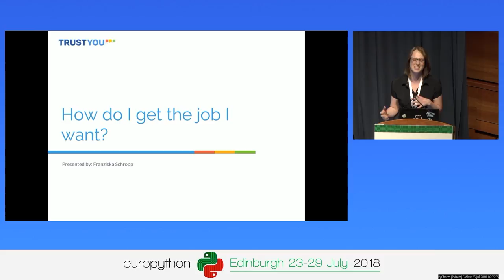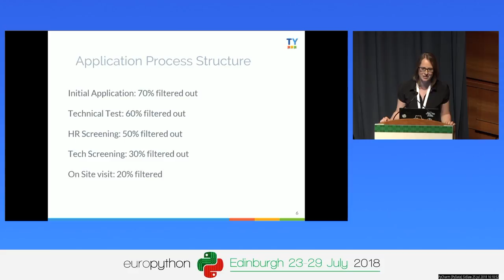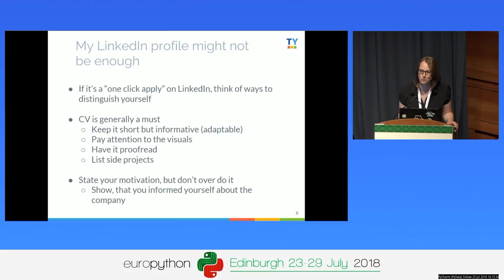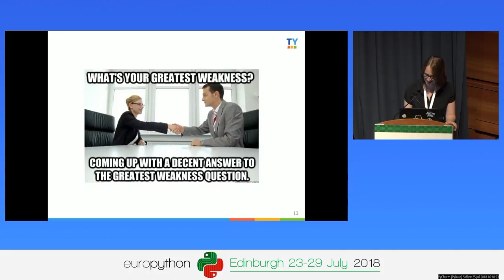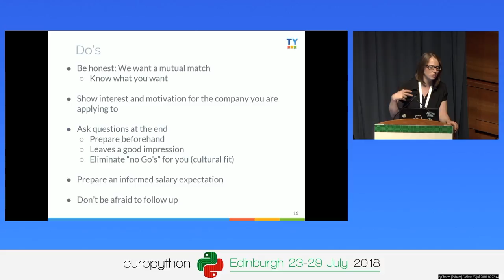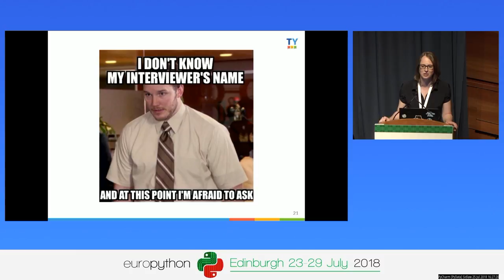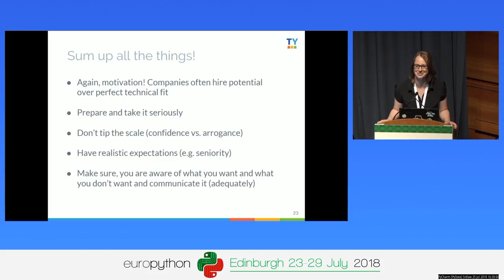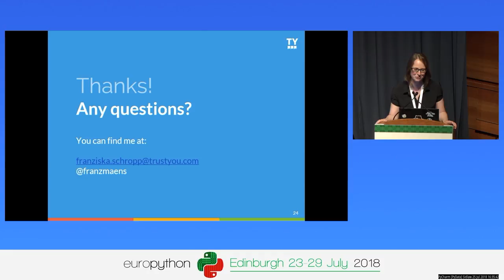Franziska Schropp - How do I get the job I want?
How do I get the job I want?
[EuroPython 2018 - Talk - 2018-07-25 - PyCharm [PyData]]
[Edinburgh, UK]

By Franziska Schropp

Engineers are rare, jobs are plenty, so far so good. But what if I don’t just want any job that pays the bills, but the job that will push my career and that I actually enjoy doing every day? If your answer to why you’d like to join company XY is: “Work from home and make good money”, you should not be surprised to not be taken into the next round. But what would be a good answer to that question? What should I say when asked where I see myself in 5 years? There are a lot of subtle aspects to succeeding and failing in the application process, from your initial cover letter to the on site visit meeting the team.  As a tech recruiter, I’d like to share with you the best and (sometimes quite entertaining) worst practices in the application process in order to help you get the job you want!